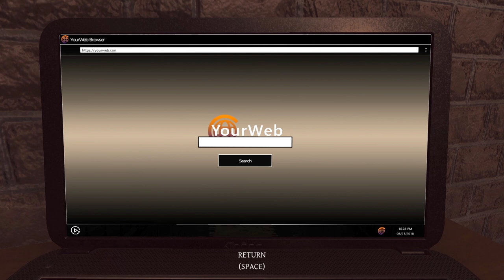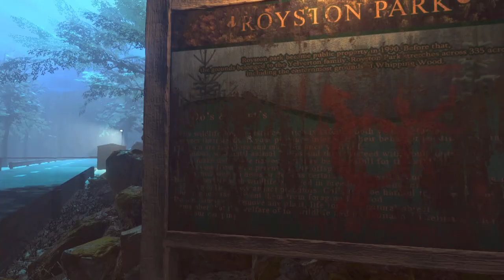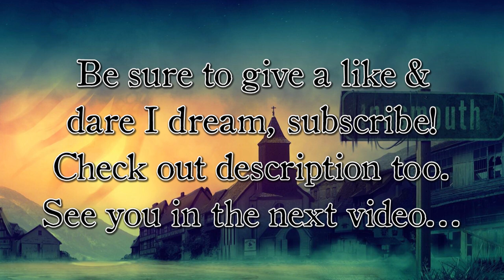Let's Play LUST FOR DARKNESS - Part 1: The Lustful Cult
Back into the spiciest cult around...